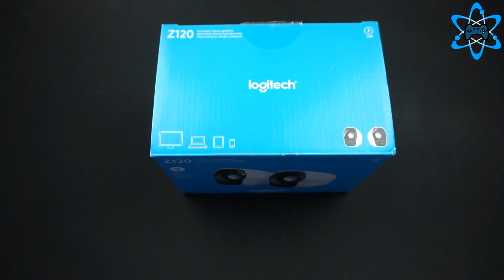UNBOXING REVIEW ALTAVOCES LOGITECH Z120 - BARATOS Y ALIMENTADOS POR USB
ALTAVOCES USB Y JACK 3.5 LOGITECH Z120